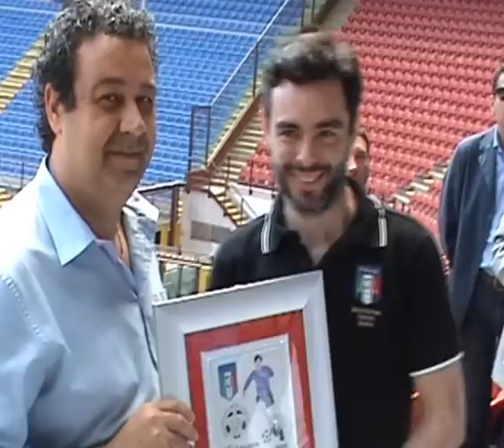25^ Top Trivengas 2013 Premio a ILPIPPOCALCIO